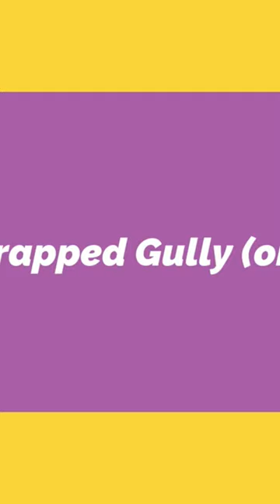Stands side trapped Gully for road drainage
The purpose of road gully for drainage design is very important and road gully spacing plays a very important role while developing drainage design and modelling.

Surface water flow width, longitudinal slopes and many other factors are considered to determine gully spacing.

Please see this video for details and please read this blog for further detail:

Why GCELAB.COM?

24 X 7
 Online Access & Data Security
 Email Notification
 Resume Builder